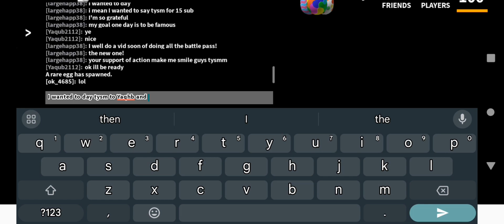thanks to my fan(: you help me out on my journey (: 💕